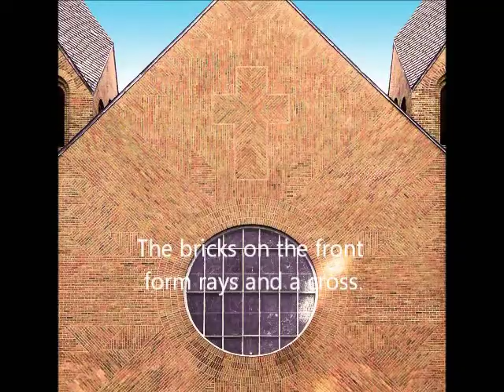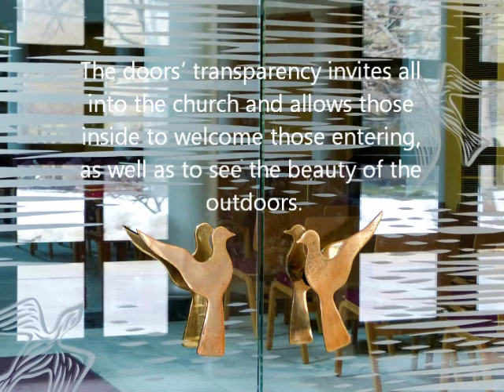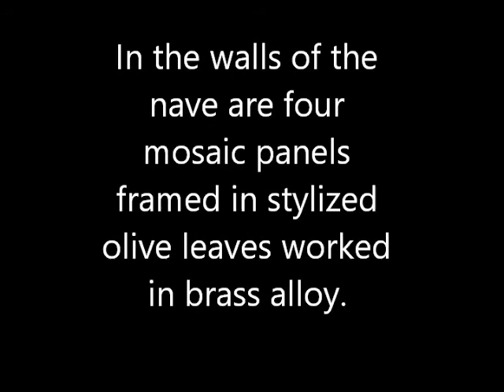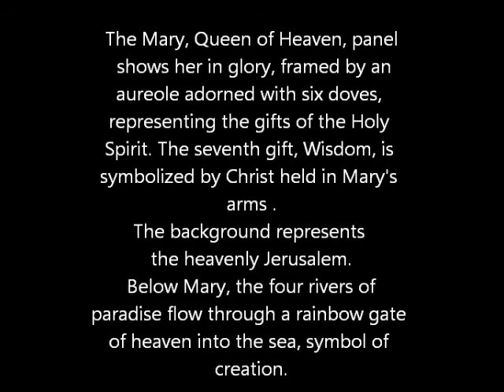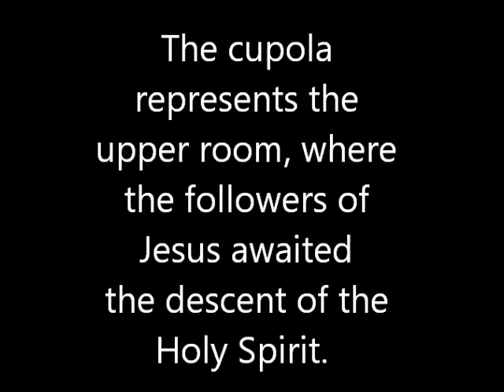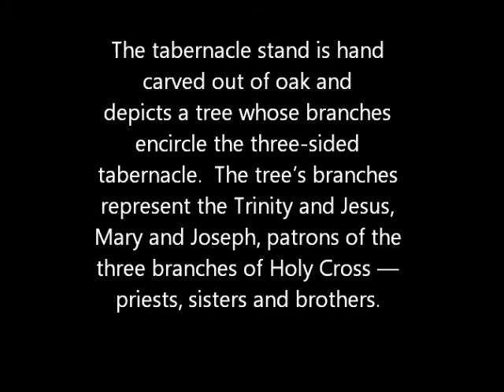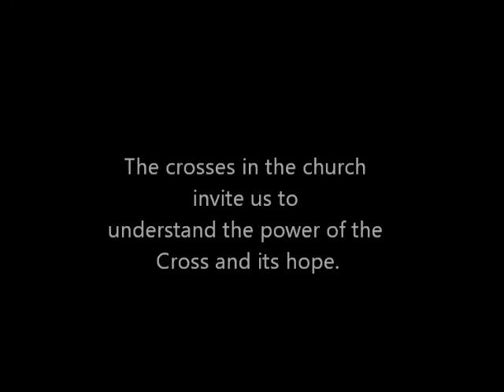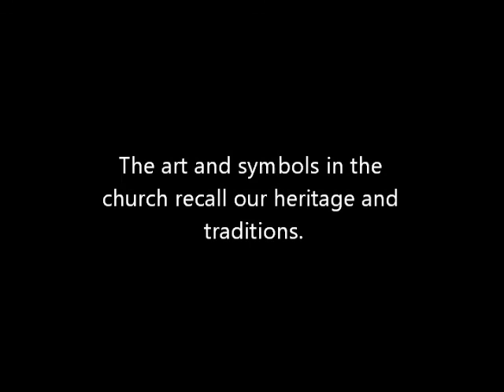Church of Loretto